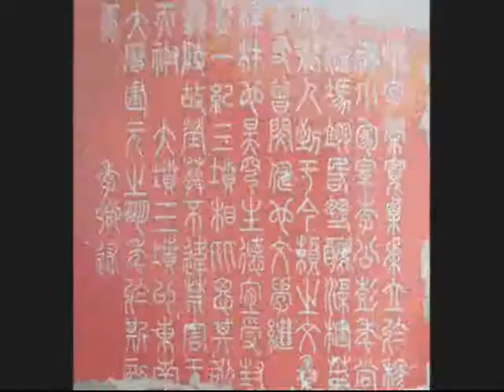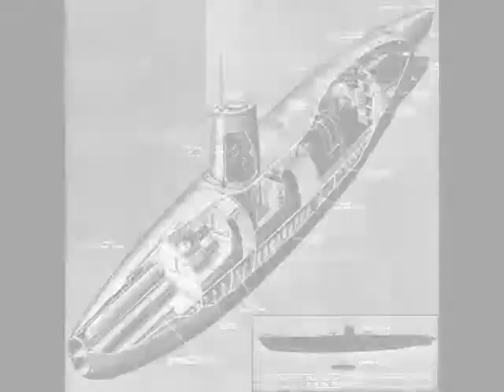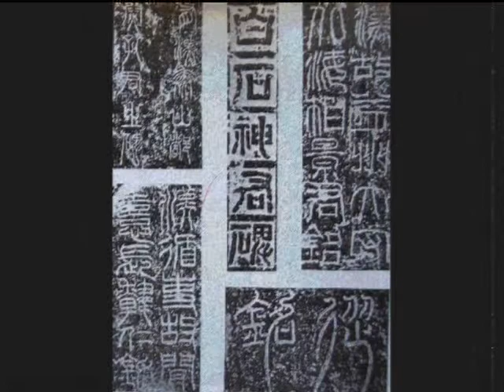Canibus-My Cryptic Langauge(L3athaL Mix)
Canibus-My Cryptic Langauge(L3athaL Mix) want any of my mixxes get at me